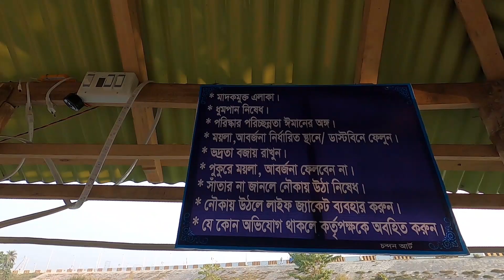ভাঙ্গা উপজেলা স্টেডিয়াম | Bhanga stadium